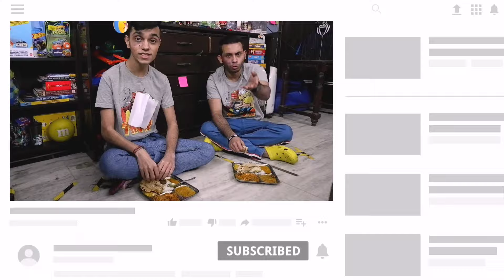Eating Prison Food for 24 Hours | 24 Hours Food Challenge | NomBom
Today we'll be eating Indian Jail food 24 Hours and see what actually happens, When we will eat Jail meals for breakfast lunch and dinner.

What to Expect:

- In-depth analysis of flavors, ingredients, and presentation.

- A dash of humor and a whole lot of deliciousness!

📣 Got a favorite Restaurant or a suggestion for our next food review?